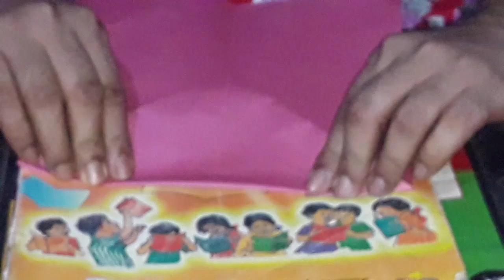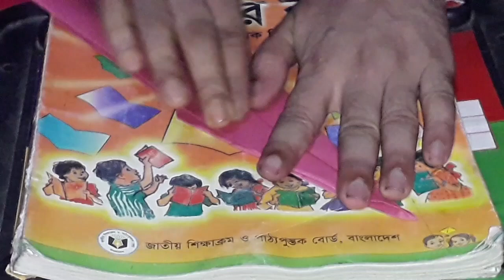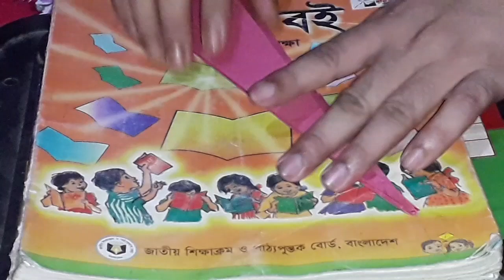How to make Paper Airplane quick and Easy | কাগজের প্লেন কিভাবে বানানো যায়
paper airplane
airplane
quick and easy airplane
aero plane
paper folding aero plane
paper jet plane
কাগজের প্লেন
how to make paper airplanes that fly far
how to make paper airplane launcher
how to make paper airplanes easy
how to make paper airplane that flaps its wings
how to make paper airplane jet
how to make paper airplane boomerang
how to make paper airplanes videos
how to make paper airplane easy that fly far
how to make paper airplane that flies far
how to make paper airplane circle
how to make paper airplane glider
how to make paper airplane launcher without rubber band
how to make paper airplane and launcher
how to make paper airplane a4 paper
how to make paper airplane arrow
how to make paper airplane and boat
how to make paper aeroplane at home
how to make a paper airplane that flaps its wings
how to make paper airplane butterfly
how to make paper airplane boat
how to make the best paper airplane in the world
how to make the best paper airplane ever
how to make a paper airplane bird
how to make a paper airplane step by step

***This video is not made for kids. Here we've described some important information's for parents. Its an educational Video***